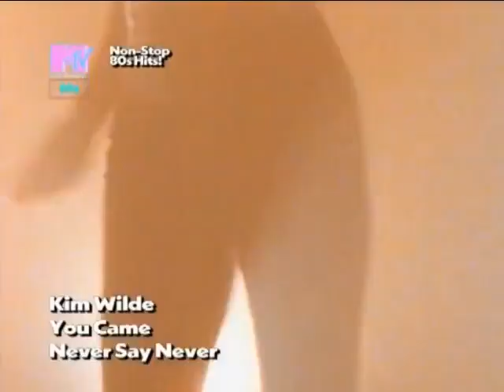Kim Wilde - You Came